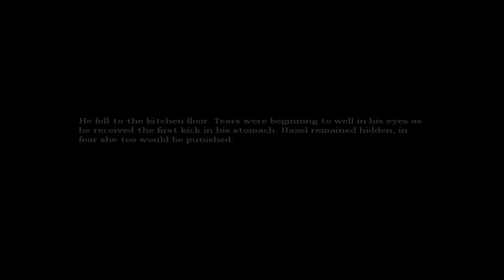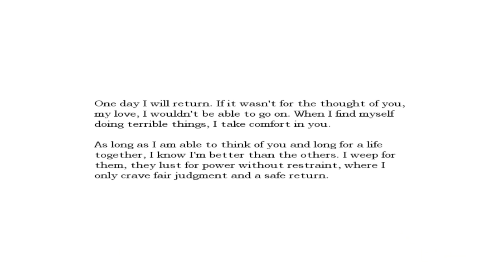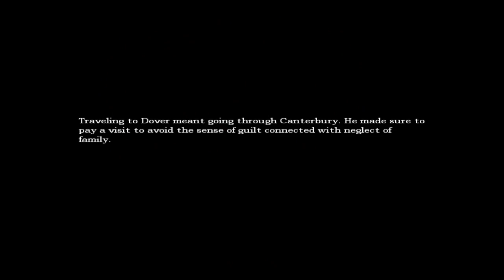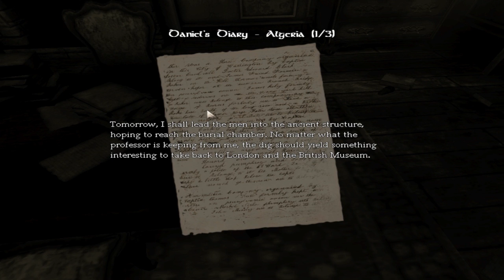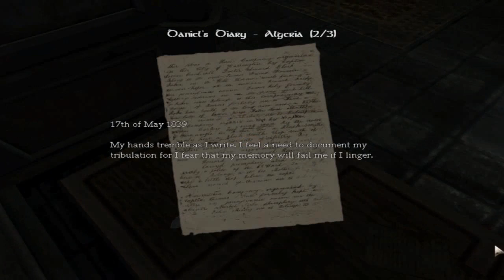Stefan reluctantly plays! Amnesia: The Dark Decent! - Episode 2 - My grandmas painting (With Chris)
Second episode of our lets play of Amnesia: The Dark Decent. the audio is a little off but not that bad.